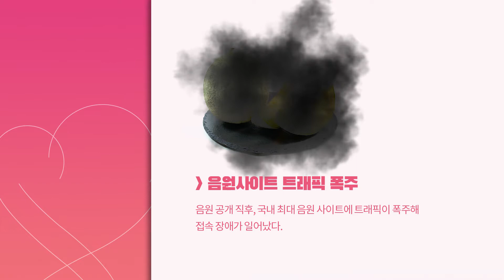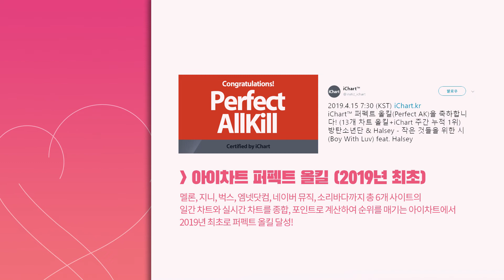세계는 지금 방탄소년단 신드롬…컴백 단 5일만에 일어난 엄청난 일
팬들이 만드는 아이돌차트! (ᗒᗨᗕ)
아이돌차트는 팬 여러분들의 건강한 덕질을 응원합니다♥